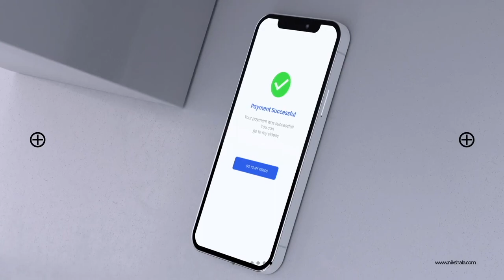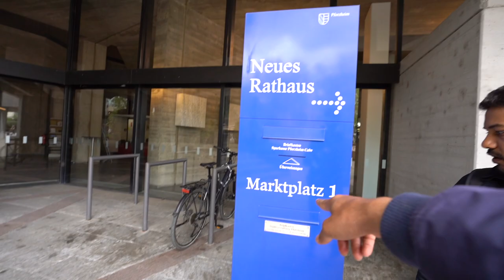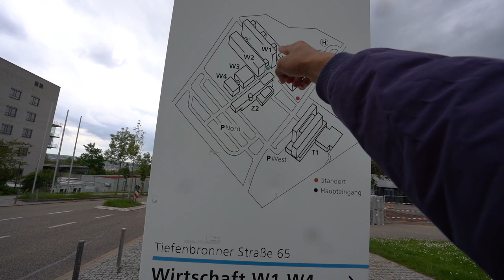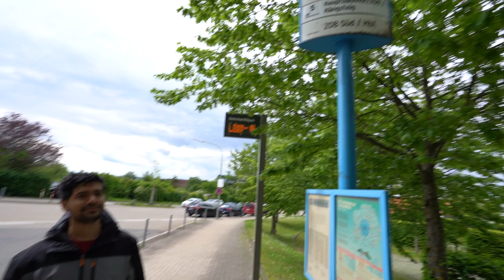HOCHSCHULE PFORZHEIM Campus tour by Nikhilesh Dhure